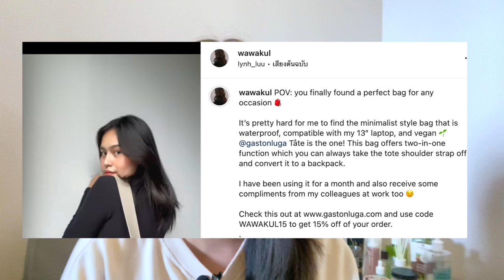FAVORITE SKINCARE 🍀 \ รวมสกินแคร์ + self-care products \ ที่ชอบในช่วงครึ่งปี 2022 | wawakul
รีวิว favorite skincare / haircare ที่ใช้แล้วชอบในครึ่งปีแรกกันค่า ส่วนใหญ่เป็นของที่คัดมาแล้วว่าดีจริง เป็น skincare ที่คุ้มค่าที่จะลงทุน ใครมีปัญหาผิวผสม รอยแดง เป็นสิวอุดตัน ซื้อตามกันได้เลย มีทั้งของถูกและดี + แพงแต่ดี จริง ๆ ค้าาา

Cute Press Pure Origin Micellar Cleansing Water
500ml / 2xx.-

CeraVe Hydrating Cream-to-Foam Cleanser
100ml / 290.-

Mizumi Gentle Acne Wash
200ml / 290-490.-

Fresh Black Tea Kombucha Facial Treatment Essence
50ml / 1,350.-

Divyne Pure Serum Niacinamide + Zinc
30ml / 1,090.-

Divyne Pink Superfruit Mask
990.-

YSL Pure Shots Night Reboot Serum
30ml / 3,150.-

Country & Stream Natural Honey Lip R
10g / 280.-

Canmake Mermaid Skin Gel UV Sunscreen Makeup Base SPF50/PA
40g / 279.-

/ Fragrances /
YSL Libre EDP
30ml / 3,300.-

Bath and Body Works White Barn Champagne Toast Single Wick Candle
198g / 750.-

Scent Studio Room Diffuser
 490.-

NOAH - Regenerating shampoo with argan oil
250ml / 450.-

Khaokho Talaypu Coconut and Avocado Shampoo / Treatment
139.-

Tresemme Color Radiance & Repair for Bleached Hair Shampoo
250 ml / 299.-

Lolane Pixxel Color Refresh / Anti Yellow Shampoo
250 ml / 330.-

/ Hand wash /
Common Groud Liquid Hand Wash
250ml / 120.-

Timestamp:
0:00 Intro
1:17 makeup remover
3:29 essence / serum
5:17 mask
6:17 night serum
6:50 lip care
7:30 sunscreen
8:16 no fav makeup update
8:35 frangrances
11:27 hair care
15:12 hand wash